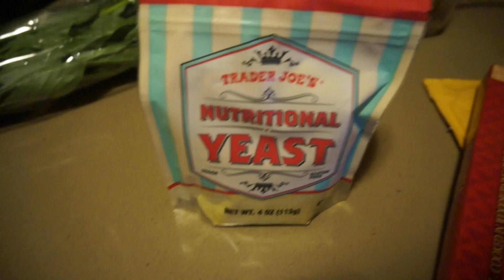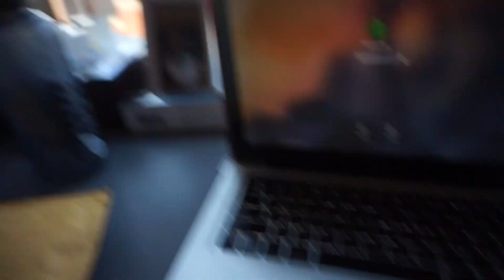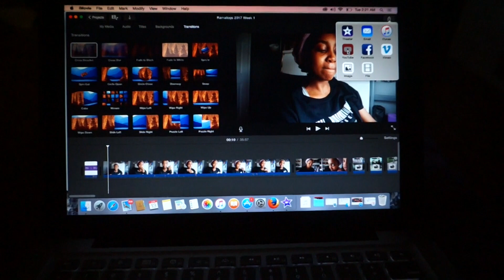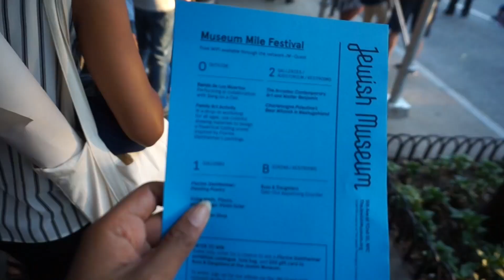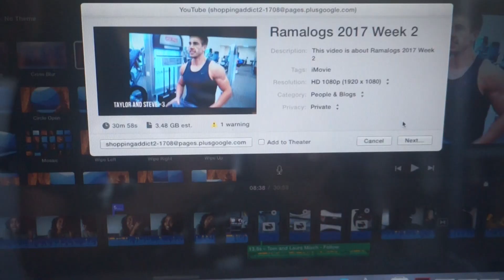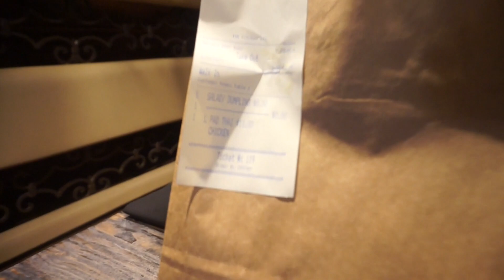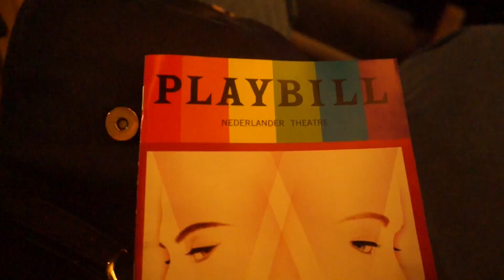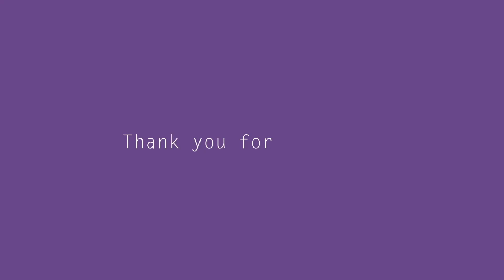She still calls me fatty? | Ramalogs 2017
OMG THE WARRIORS WON and one of my oldest friends visited me in the city so check out my adventures.

\\\LINKS

Follow - Tom and Laura Misch

\\\TECH
Camera: Sony NEX-3N
Editing: iMovie